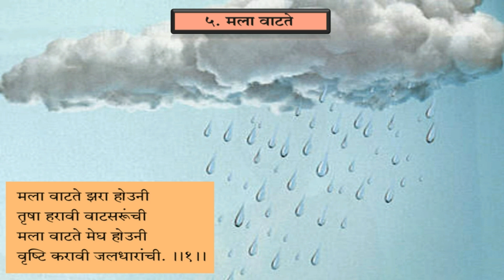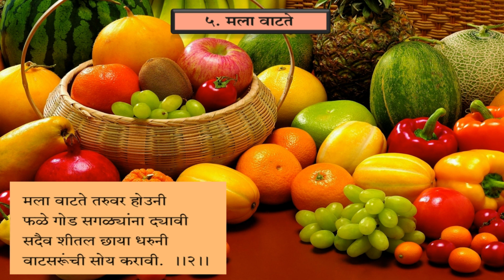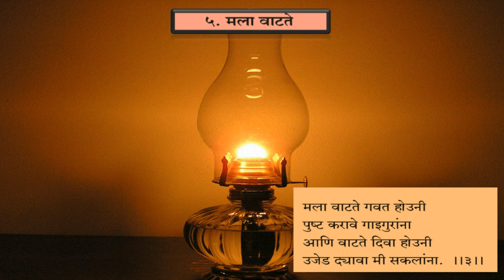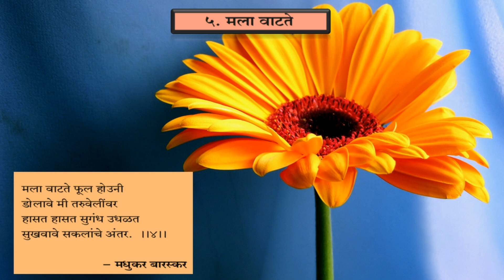Best Marathi poem, Mala Wat'te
Hi friends,

This poem is dedicated to those who love nature. Very beautifully written poem by Madhukar Baraskar Sir. Thanx for watching.